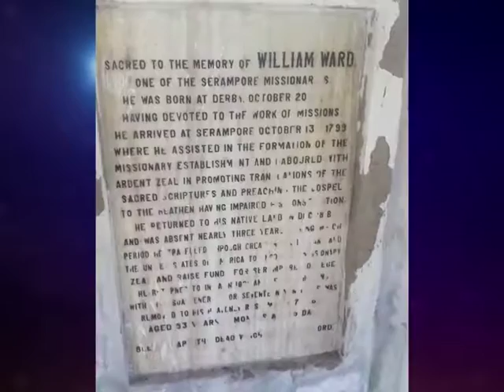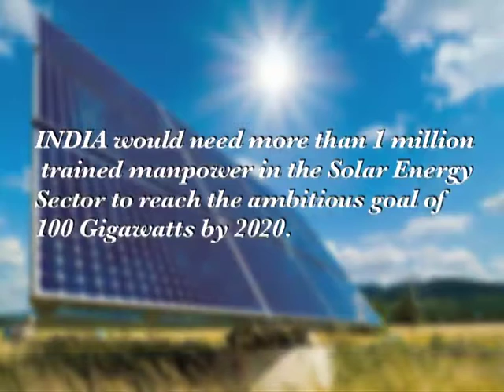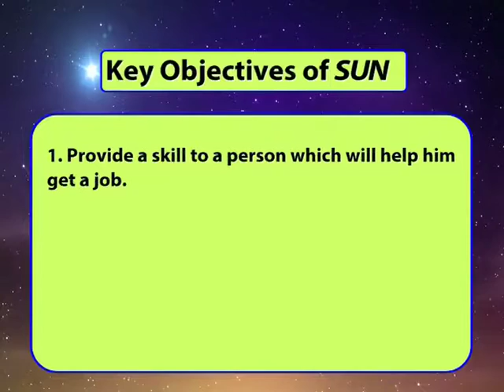Saurya Urja Niketan : Come Join Us